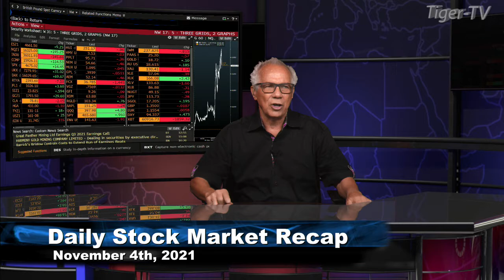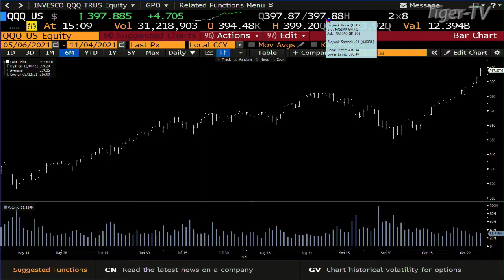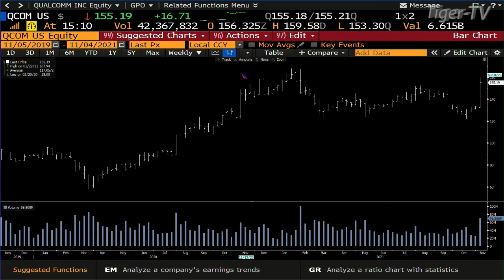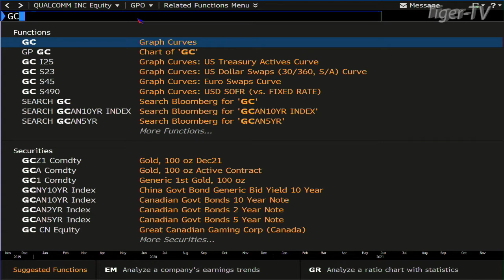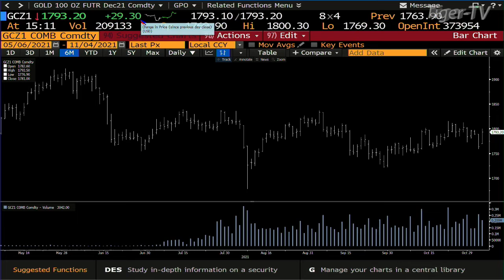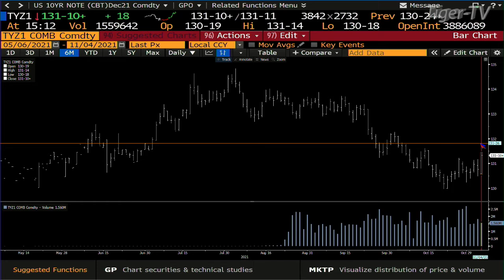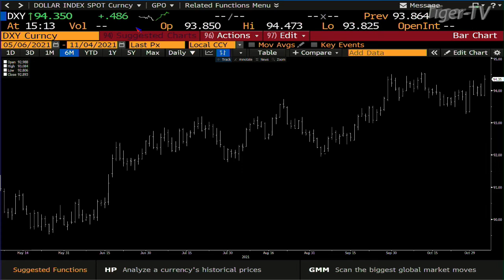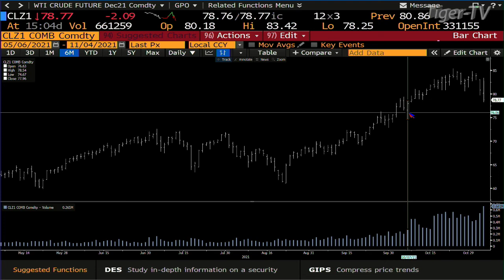November 4th, Daily Market Recap - 2021